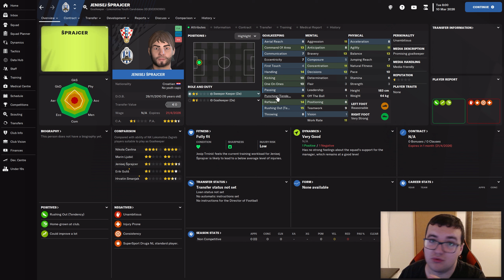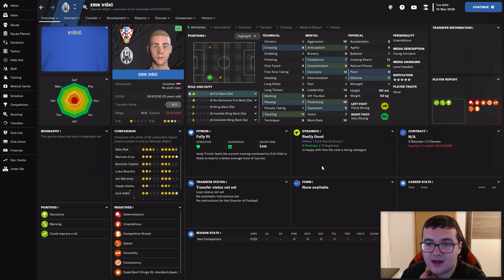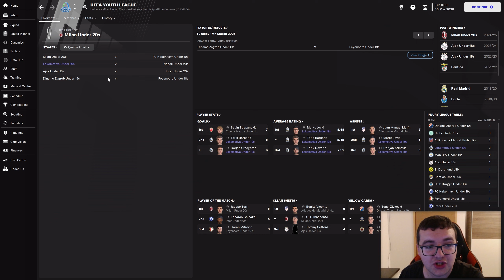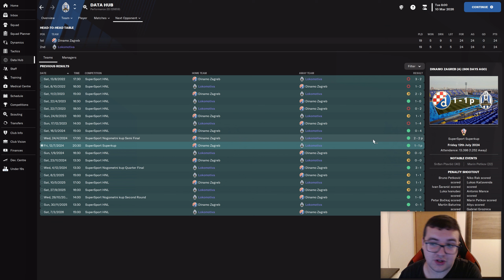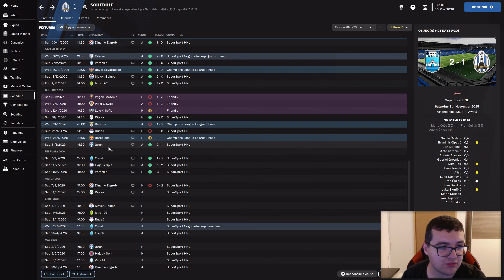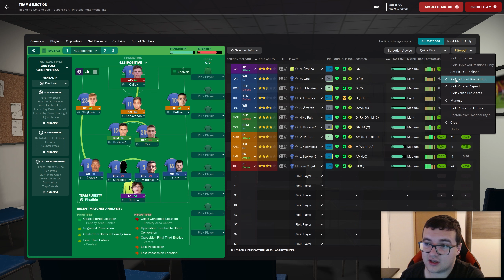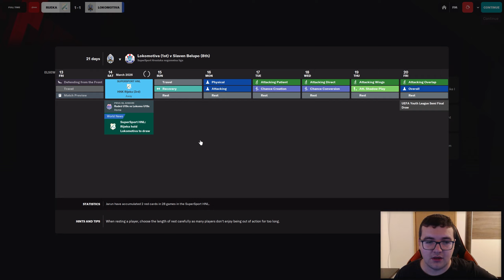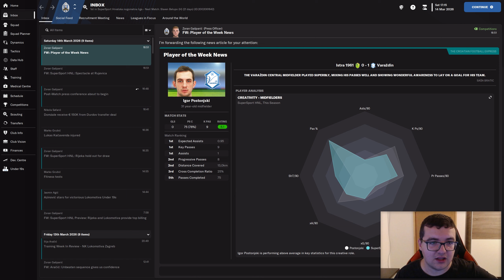NAŠI JUNIORI DOMINIRAJU EUROPOM | NK Lokomotiva - Episode 23 | LET'S PLAY - Football Manager 2023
Football Manager 2023 je izašao, barem u svojoj Beta verziji. Vrijeme je, stoga, za Let's Play serijal s Lokomotivnom.